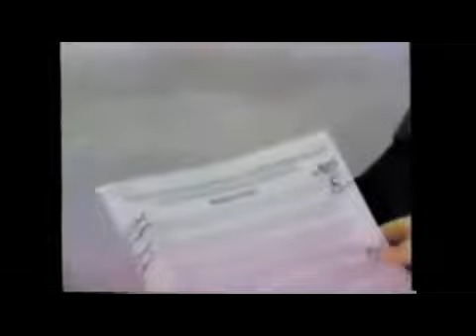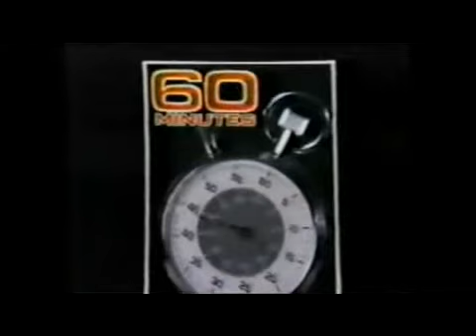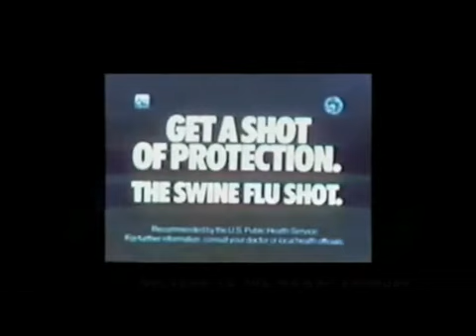YouTube- BANNED - 60 Minutes SWINE FLU VACCINE - H1N1 Warning! 2 OF 2.mp4